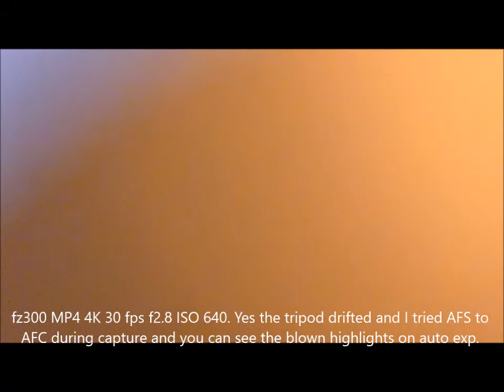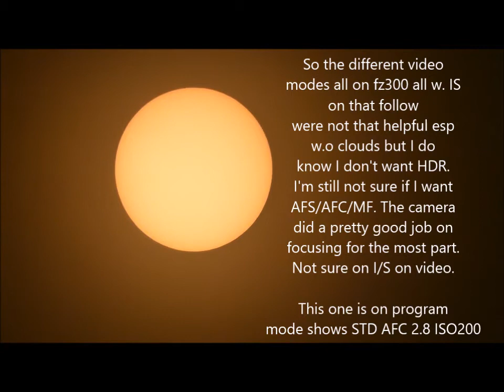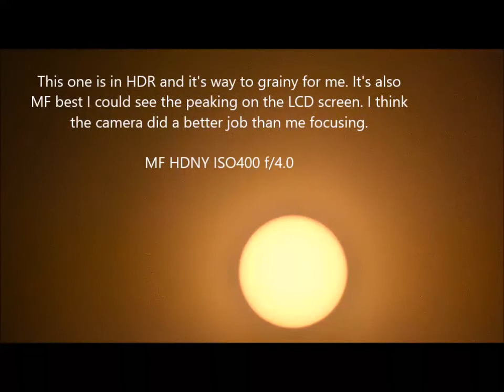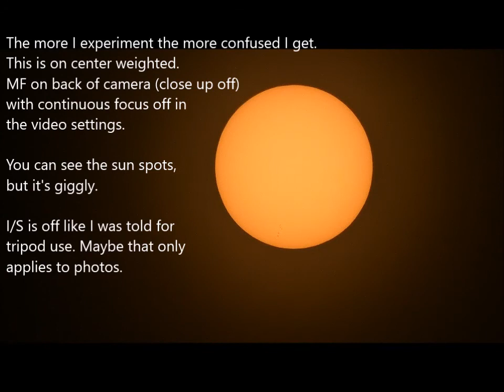Shooting the sun with a Lumix preparing for the eclipse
I have found very little about shooting the eclipse with a bridge camera like my Lumix FZ300 & FZ1000. I did find 2 post that said it wouldn’t really fry the camera sensor, but I’m not taking chances. I’m trying my best (other than waiting till the week before) to figure out my cameras and what settings for video and time lapse photo.

What video settings AVDHD or MP4/4k?

What video photo style – Standard, custom, HDR cinelike D or V?

Flicker decrease?

For the moon I use spot - don't know for an eclipse.

AFS, AFC, MF?

lock exposure or leave on auto?

ISO for partial, outer corona, mid corona, inner corona, diamond ring, Bailey’s beads.

Solar filters on/off/on. Check. Time lapse on one camera, video on the other. Check.

Time lapse on my fz1000 because it has more MP. Video on my fz300 so hopefully I can hit record and enjoy it and my surroundings without messing with the cameras. If I get myself figured out and I’m actually ready to shoot yet enjoy it, I’m thinking of having big signs that say NO FLASH! so some clueless person doesn’t ruin what we see for those almost 2 minutes.

Video on my fz300, so hopefully I can hit record and enjoy it and my surroundings without messing with the cameras. I want to “be present” more than I want to come away with an awesome photo but I at least want to set the cameras up the best I can and hope they capture something awesome while I view it with my hubby in real life.

If I get what I’m doing figured out and I’m actually ready to shoot yet enjoy it, I’d like to hit record just before totality on both cameras then not touch them again until it’s over 2 minutes later.

I’m thinking of having big signs that say NO FLASH! I can only control what I do but I really hope someone around me doesn’t ruin it for us.

Now during the partial phases, I don’t mind fiddling with my camera for still shots – as long as I don’t drain the batteries too much. I’ve to remember it’s a lot harder to change out the battery on my fz1000 because on it I have to take the tripod plate off to get to it.

I/S off. Bracketing on. Check. Check.

I’m really wishing I’d used more of these features all along instead of concentrating just on still photos.

6 more days to figure it out. Pretty cool to see the clouds passing over the sun even if I don’t get it figured out for the total eclipse.

and last but not least praying for no clouds.

Not sure if you're aware but this policy has changed on here and you have to have a whole lotta following subscribers, and likes, to access some of the features so I'd really appreciate both. My uploads will often be about Cats, Book Covers, Photography and Western NC.  As always more details can be found on my website at KimberlyMaxwell.com